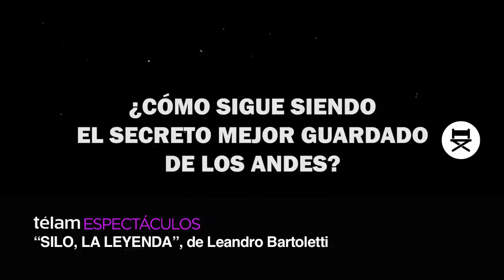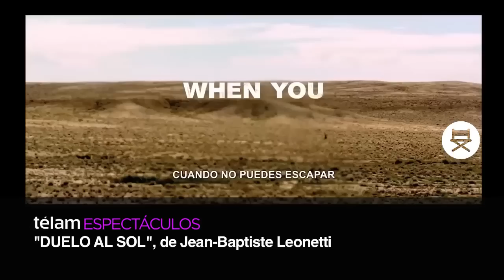Este jueves llega con trece estrenos, entre ellos cinco argentinos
"MI AMIGA DEL PARQUE"

En el parque, adonde lleva a pasear a su pequeño hijo, una joven madre primeriza, ocasionalmente sola, conoce, a una misteriosa mujer, al que podría ser el hijo y a su hermana, que intervienen en su vida y le hacen replantear algunos temas clave del momento que le toca superar.
"UNO MISMO"
Uno es un muchacho que vive solo en la casa que otrora fuera de sus padres y en su casa, gusta de fumar en el patio, disfruta escuchar música y de bailar solo en el living con pasos poco ortodoxos.

A Uno le encanta bailar. Los sábados por la tarde es "el uno" pues juega al fútbol en el campito de su barrio, le gusta de atajar porque le permite "volar" y en una salida nocturna conoce a Una en un bar.
"SILO, LA LEYENDA"
Reconstruye la historia de Mario Luis Rodríguez Cobos, oriundo de Mendoza, que a los 22 años vendió todos sus libros para recorrer el continente en moto y a su vuelta fundar grupos de filosofía y política en su intento de descifrar porque el mundo se había deshumanizado.
Es el fundador del movimiento que, finalmente, hoy se conoce como Partido Humanista.
"ENTRE RIOS: TODO LO QUE NO DIJIMOS"
Emanuel, viaja a visitar a su abuela que vive en el campo, a quien cree que verá por última vez, su madre la está cuidando y ha decidido reservarse el derecho de comunicarle el diagnóstico desfavorable ya que cree que es lo mejor para ella.
Su nieto no acepta esta decisión, pero tampoco está dispuesto a blanquear su sexualidad ante la mirada de su abuela: en cada momento compartido, se afianzan los lazos mientras afloran sentimientos desencontrados.
“LA LAGUNA”
Documental sobre la Reserva Natural Integral y Mixta Laguna de Rocha, de 1000 hectáreas (desde el 2012) ubicada en las afueras de Monte Grande, muy cerca de la ciudad de Buenos Aires.
El filme narra un año en la laguna, con sus cambios marcados por los ciclos naturales, los riesgos constantes por contaminación, los incendios y la presencia de los que la habitan, protegen o trabajan en ella.
"EVEREST"
Recrea el recorrido de dos expediciones que se enfrentan a una de las peores tormentas de nieve que el hombre ha conocido jamás.
El temple de los alpinistas es puesto a prueba cuando deben luchar contra la furia desatada de los elementos y superar obstáculos para sobrevivir.
"DESDE LA OSCURIDAD"
Una joven familia se traslada a América Latina después de que la mujer tenga que encargarse de la planta de fabricación de su padre.
Pronto se sentirán perseguidos por los fantasmas de niños, que los llevan a una historia oscura y relacionada con una empresa estadounidense.
"EL GRAN SECUESTRO DE MR. HEINEKEN"
Recrea la historia del conocido como el "secuestro más famoso del siglo", ocurrido en 1983, cuando el magnate de la cerveza Alfred Henry Heineken fue secuestrado, junto con su chófer, por una banda que exigía 50 millones de dólares por su libertad.
"INMORTAL"
A un magnate de la construcción con cáncer terminal, le proponen prolongar su existencia transfiriendo la conciencia de su cuerpo viejo y enfermo a uno saludable y joven.
Con su nuevo cuerpo, este joven multimillonario empezará a disfrutar de una segunda juventud hasta que empieza a pagar las consecuencias de querer tener una vida eterna.
"LA MAESTRA DE JARDÍN"
Yoav, con sólo cinco años, es un genio de la poesía y Nira, su maestra jardinera, queda asombrada por su talento del niño, pero también asiste a un entorno familiar que no es el mejor para que desarrolle su creatividad.
El padre de Yoav es un hombre de negocios enemigo de la profundidad, y la niñera sólo se interesa si por la poesía puede sacar algo a cambio, por lo que la maestra piensa en cómo sacar a ese niño de semejante presión."LA CONSPIRACIÓN DEL SILENCIO"
Un joven y ambicioso fiscal descubre cómo importantes instituciones alemanas y algunos miembros del gobierno están involucrados en una conspiración cuyo fin es encubrir los crímenes de los nazis durante la Segunda Guerra Mundial.
"AURORA"
Después de un experimento científico, basado en la transferencia neuronal, un tímido joven vivirá un sorprendente viaje en la mente de una mujer anónima en estado de coma.
"DUELO AL SOL"
Un tiburón de las finanzas y su joven guía juegan al juego más peligroso durante un viaje de caza en el desierto de Mojave, en este cruel thriller del gato y el ratón.